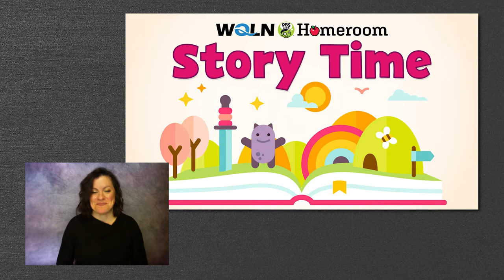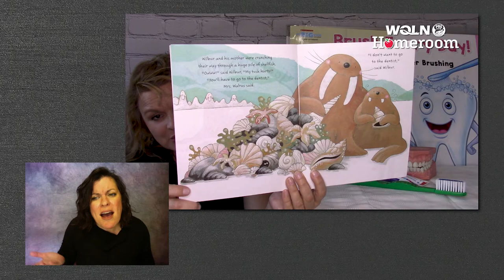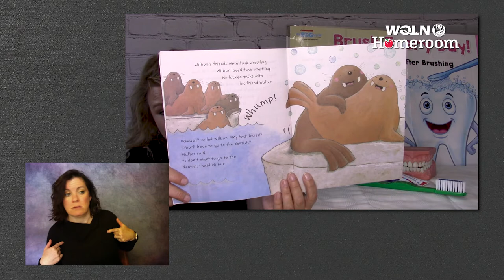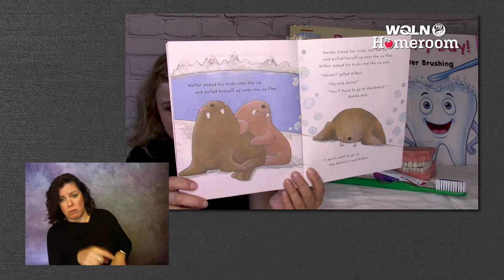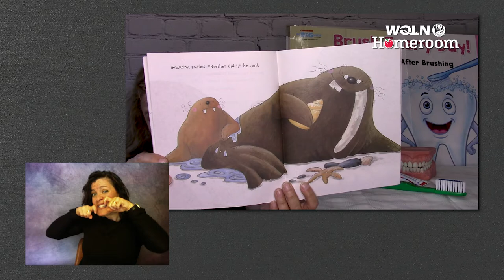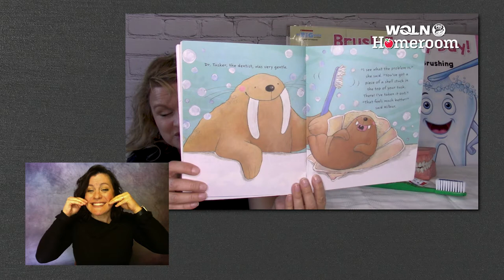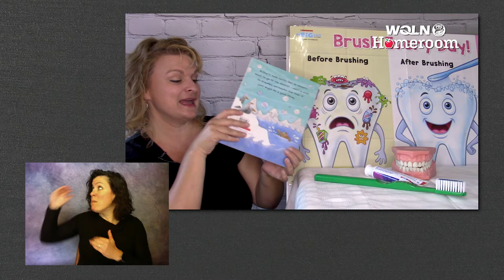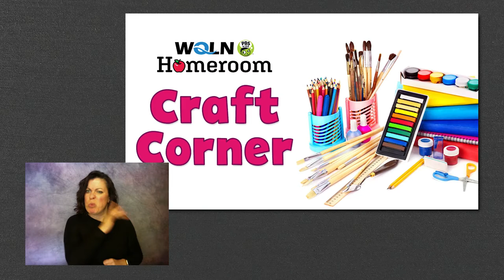WQLN PBS Homeroom for Pre-K | Season 3 Week 13 - Science